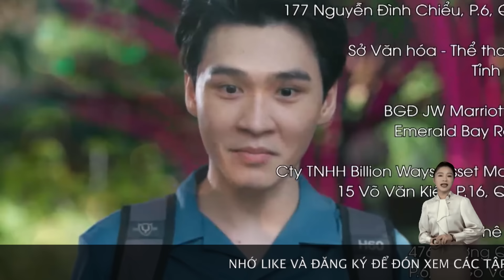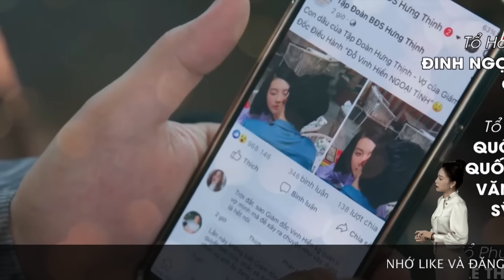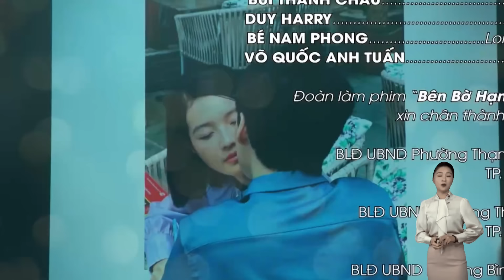BÊN BỜ HẠNH PHÚC - TẬP 33 : HUY RA TAY MINH OAN VỤ "NGOẠI TÌNH" CHO VỢ CHỒNG VINH HIỂN, NHÃ PHƯƠNG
Thân thế phức tạp của anh em tập đoàn Hưng Thịnh đã khiến họ hình thành nên những nét tính cách hoàn toàn khác biệt nhau. Và khi mối tình đầu của Vinh Phát chớm nở cũng là lúc thù hận bắt đầu ngập tràn bởi Mỹ Linh - cô gái anh đem lòng yêu mến từ thuở bé chỉ một lòng một dạ chờ đợi Vinh Hiển. Đây cũng chính là ngọn lửa làm bùng lên mâu thuẫn vốn đã rất sâu sắc giữa hai anh em họ. Kính mời quý khán giả đón xem!